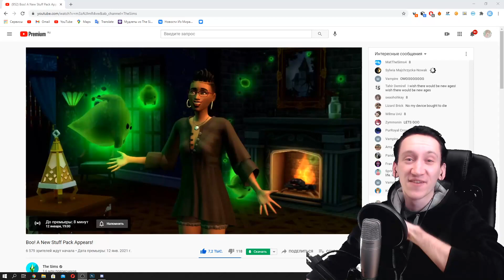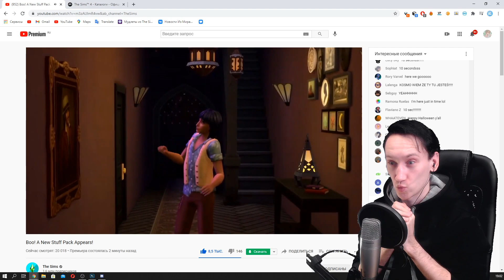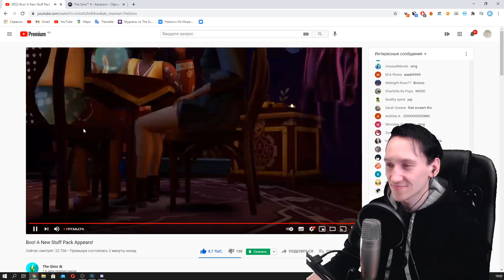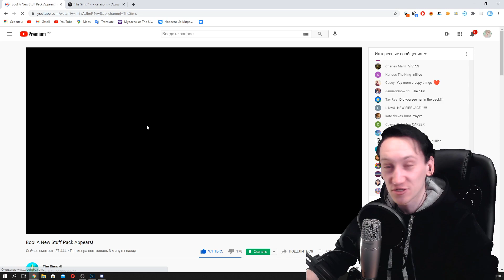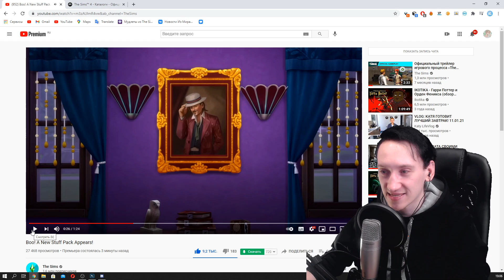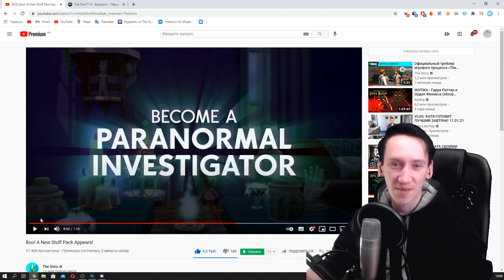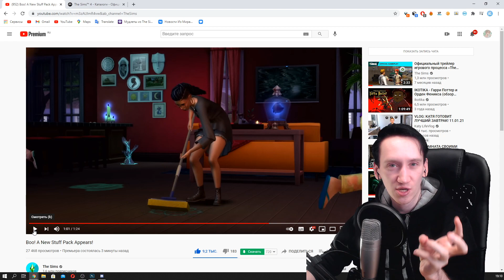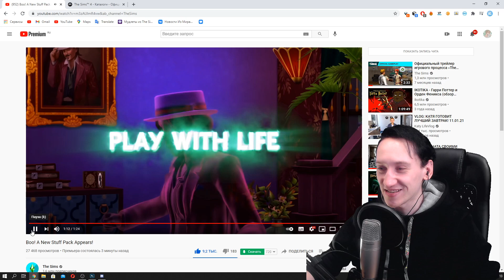THE SIMS 4 : ПАРАНОРМАЛЬНОЕ - РЕАКЦИЯ, ОБЗОР И РАЗБОР ТРЕЙЛЕРА!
Встречайте каталог The Sims 4 : Паранормальное!
Каталог станет доступным 26 января. Возьмите свою священную свечу и почувствуйте своего внутреннего Медиума, потому что странные вещи, которые творятся ночью, никуда не денутся ...